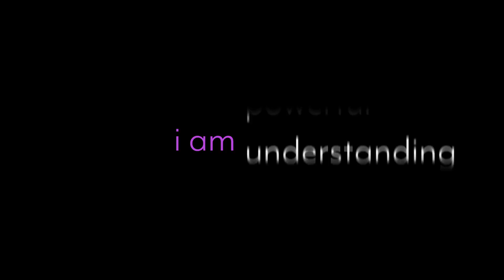"i am a princess" Inspirational Video | Adobe After Effects Vertical Shifted Text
Shifting text vetically using AE.